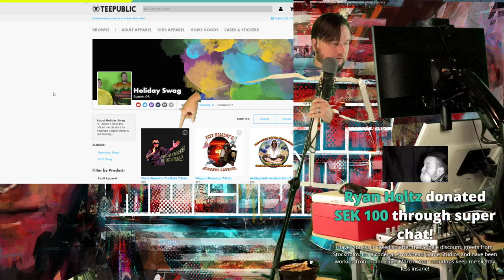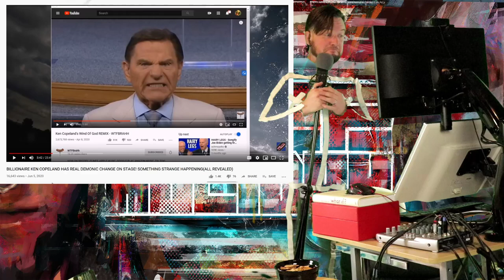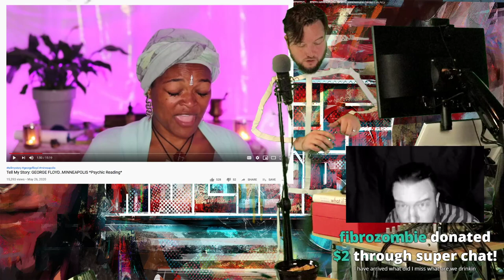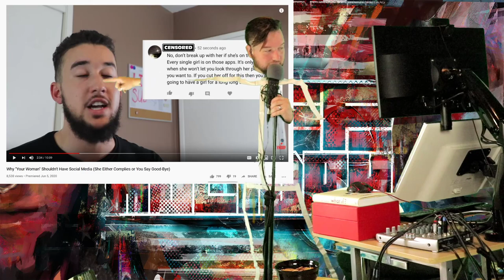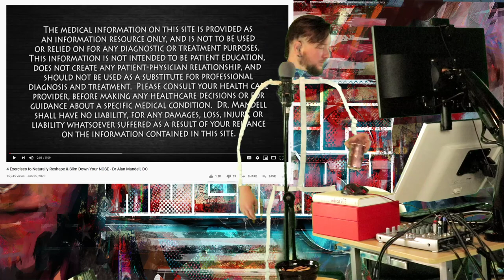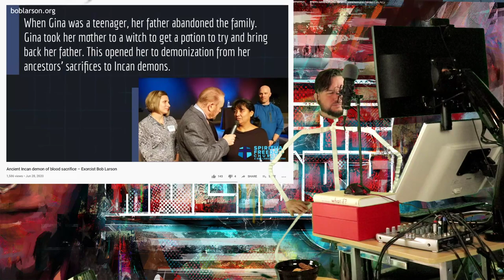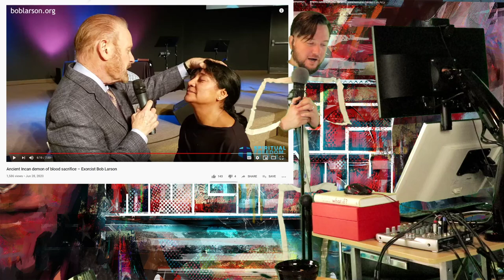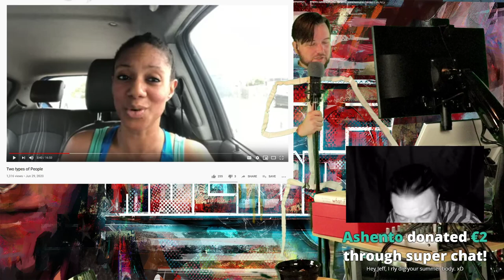Wingnut Roundup - June 2020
Amazon List for Studio Upgrades

Feel like trying out Brave Browser? Use my link!